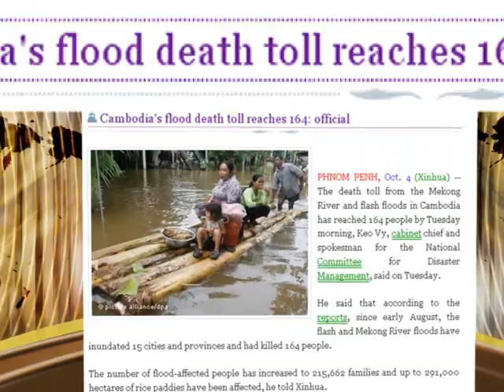Eastern Countries - CAMBODIA STORM FLOODS Prophecy: 300+ Dead ..Nov.14,2011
The worst flood in a decade hit Cambodia with much death and devastation. This was prophesied upon Eastern Countires verbatim
- 300 Dead
- 200,000 affected
- 200 KM of Paved Roads Inundated
- 2,019 Gravel Roads Inundated
- Much of Rice Crops destroyed
- 17 of 23 Provinces greatly damaged including Stung Treng, Kratie. Phnom Penh

No seismologist can nor was able to predict the devastating earthquakes from Haiti 2010 to Japan 2011. Overwhelmed by the carnage, scientists with futility study snakes, frogs etc. A few gospel preachers only, credibly predicted them, some on this channel. Unfortunately they were unheard or despised. Jesus exclusively REVEALS some calamities to his followers as his 'SIGNATURE' appeal to atheistic, humanistic mankind of His deity and caring participation in their affairs. He reminds them that life is beyond physical but also spiritual, that he must be worshipped. "Now I tell you before it come that when it is come to pass, ye may believe that I AM he(God)-John 13:19"

HOW TO BE SAVED: To The Honest Enquirer, PRAY one of the following prayers:

T H E B I B L E:
PHYSICS: 'Heat' = 'Work' Ps.19:1
PREDICTIONS:
- Israel's recent OIL DISCOVERY: Deut 33:24